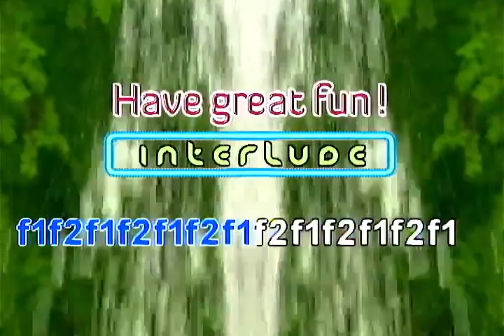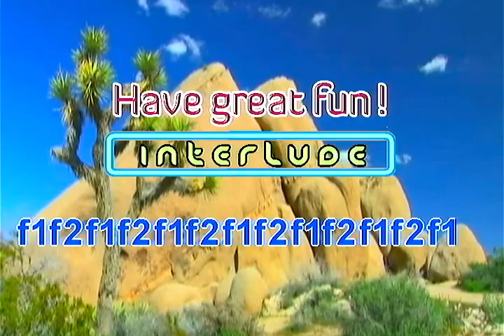umuulan sa maynila